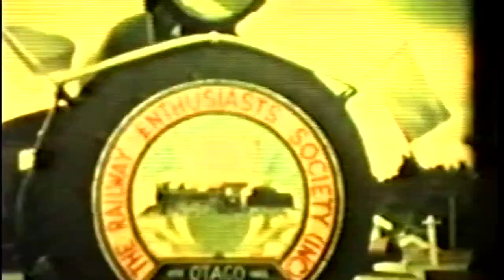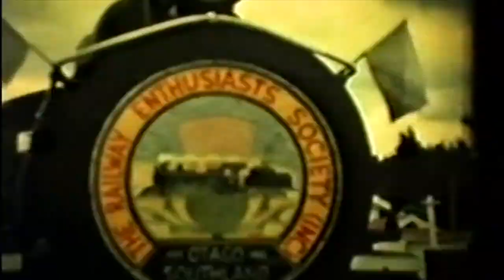Kai in the day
A collection of short film images of Kaitangata, courtesy of the Kauraria family.